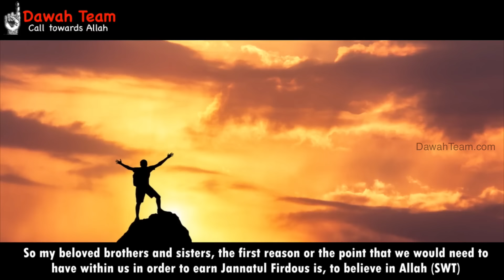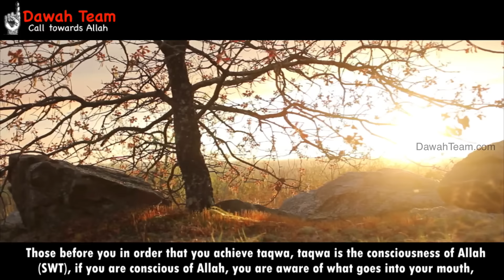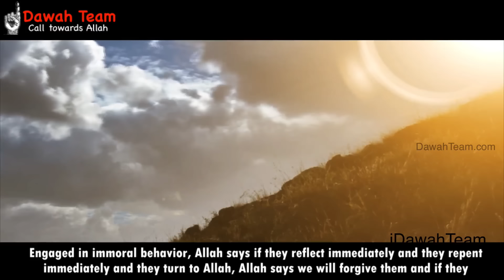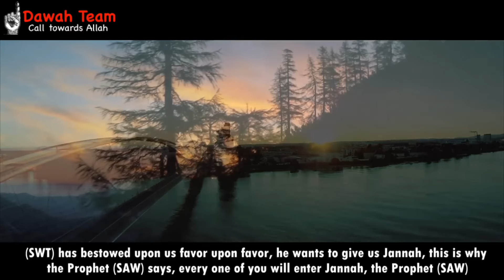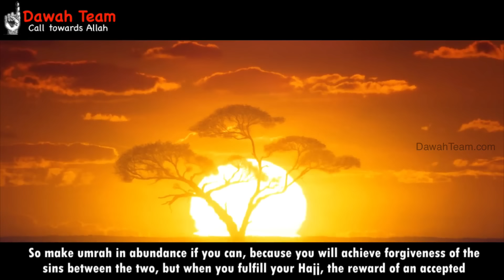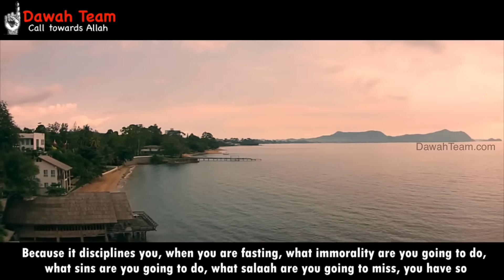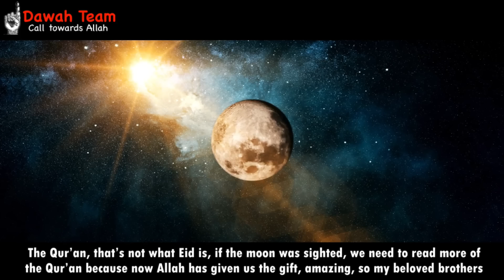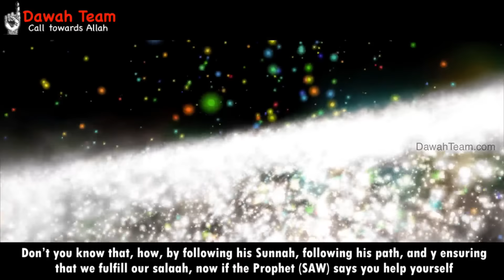Minimum requirements for entering Jannah ! ᴴᴰ ┇Mufti Ismail Menk┇ Dawah Team